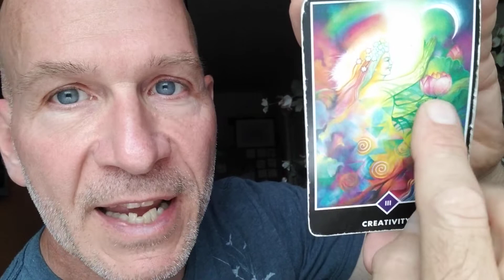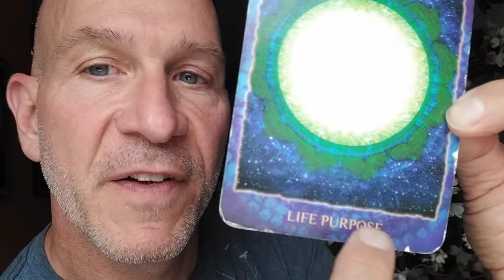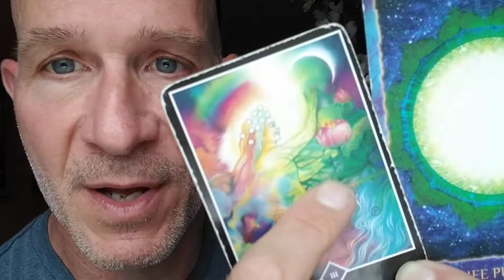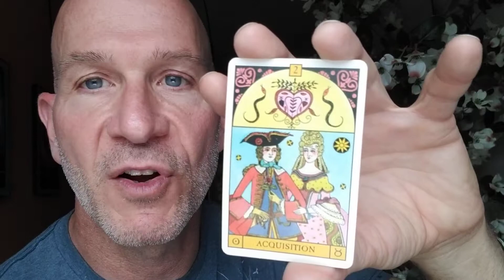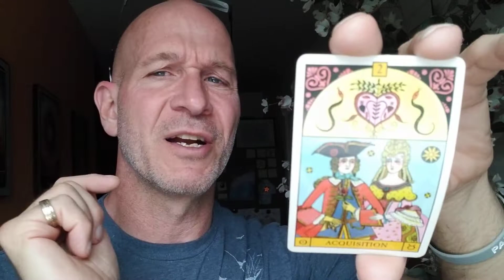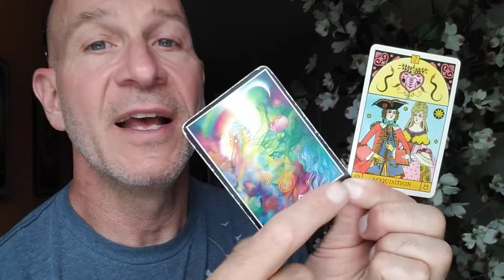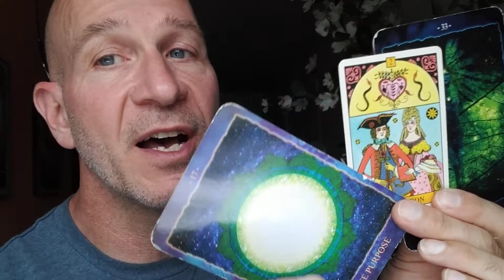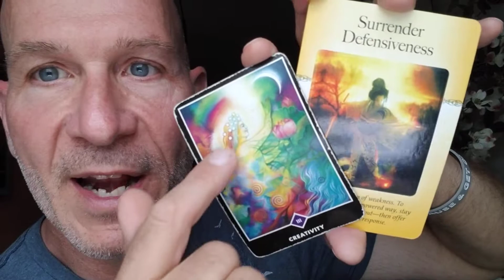Life is a Personal, Abstract, Spiritual, Creative Experience | Brian Nesline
Life is a Personal, Abstract, Spiritual, Creative Experience. Everything is a personal experience, including this oracle card reading, because you are experiencing it through your personal set of thoughts, emotions, memories, beliefs and history at this personal point in time.